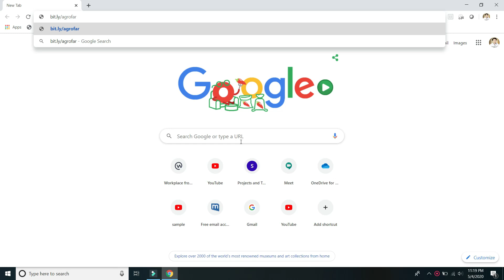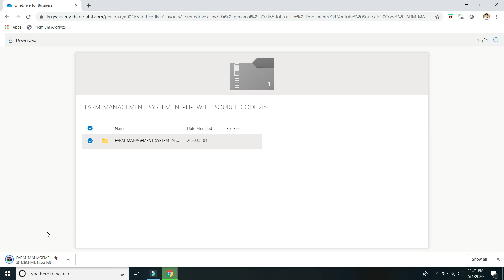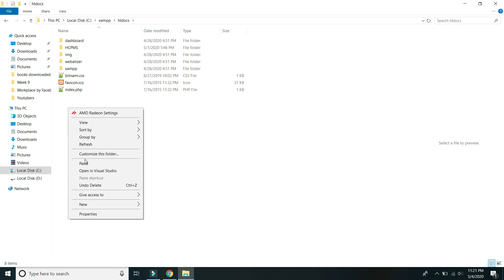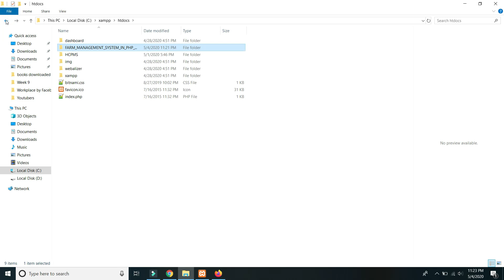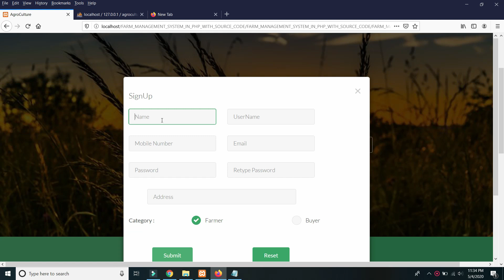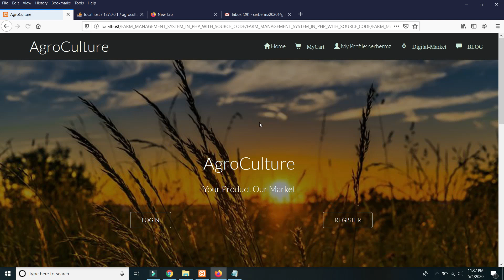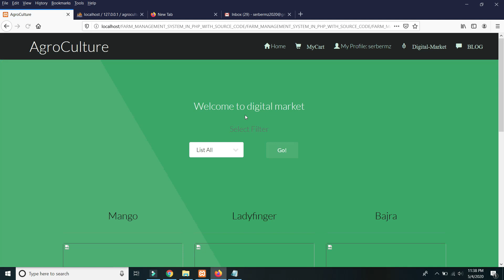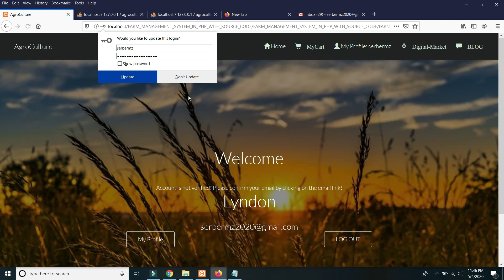Online Farm Management System using PHP/MySQL | Free Source Code Download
Project : Online Farm Management System using PHP/MySQL

About the System
Talking about the features of this farm Management System in PHP, the admin can manage every action if they want. Here in order to use the system, you have to log in to the system. You can either log in as a farmer or a buyer. For now, this project consists of only the farmer side. With the use of this super system, the farmers can manage their products with more ease. They can also write a blog and publish them.

The admin can manage every action if they want. Here in order to use the system, you have to log in to the system. You can either log in as a farmer or a buyer. For now, this project consists of only the farmer side. With the use of this super system, the farmers can manage their products with more ease. They can also write a blog and publish them. Design of this project is pretty simple so that the user won’t find any difficulties while working on it. This system in PHP helps the user in managing inventory and transactions. To run this project you must have installed virtual server i.e XAMPP on your PC (for Windows). Please refer to the video demo on how to run and download the source code of this system.

🛒Support A Creator: Ser Bermz

People here are also searching for:

farm management system in php
farm management software open source
farm management system in php with source code
farm management system in php report
farm management system in php with source code source code & projects
farm management system project in php
poultry farm management system in php
dairy farm management system in php
farm management technology
farm management software canada
farm reporting software
free farm management software
farm record keeping software free
small farm management software
livestock management software
farm bookkeeping software
farm management software
farm management software india
small farm software
farm management software australia
easy farm accounting software
best software for farm map
farm software free
farm management apps
small farm double entry system
farm financial record keeping software
data mgmt for farms
small farm management software free
new tools for market farms
small farm accounting software
small farm business accounting software
what is farm management technology
granular vs conservis
apps like farmlogs
free horse farm management software
small farm accounting software free
free farm management software downloads
free dairy farm management software
farm mapping software free
free pig farm management software
livestock management software free
livestock show management software
livestock management software reviews
livestock management software australia
livestock management software open source
farm bookkeeping software free
small farm bookkeeping software
dairy farming uniform
virtual farm manager
cattle pro software
best farm management software
quickbooks farm accounting
management system in php
php management system
php management systems
management system php
php time management system
php business management system
company management system php
php information management system